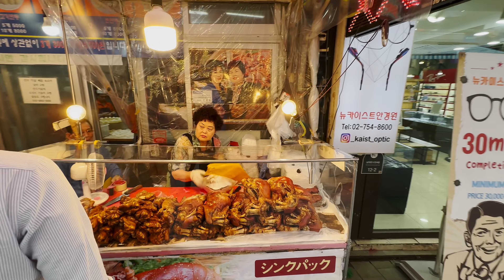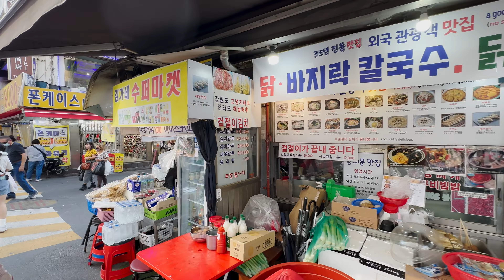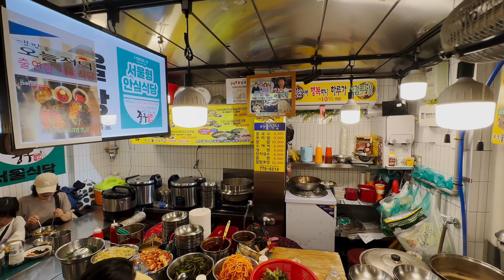SEOUL, SOUTH KOREA 🇰🇷 [4K] Namdaemun Market — Walking Tour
Let's walk around one of South Korea's largest traditional markets, and immerse ourselves in its vibrant atmosphere, filled with food stalls, traditional souvenirs, people and street vendors.

** This video vlog is intended to solely show the place, architecture and environment, with real sounds & ambience on the streets **